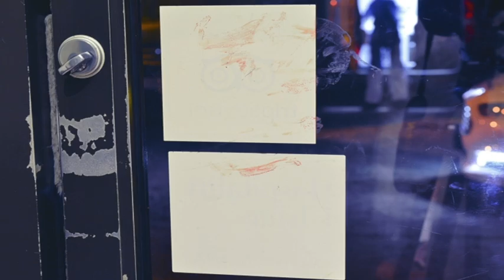Darren Moore CCTV